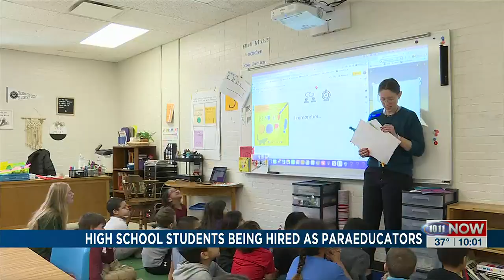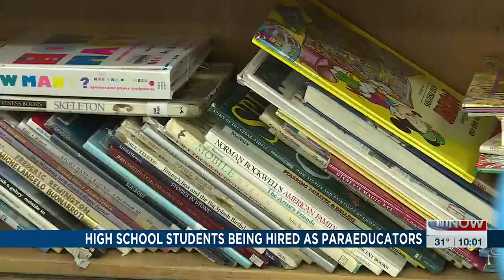Lincoln Public School hires student paraeducators to offset staff shortage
Some Lincoln Public School students are getting a unique opportunity to work part-time for the school district.